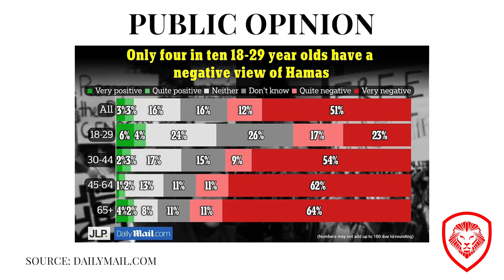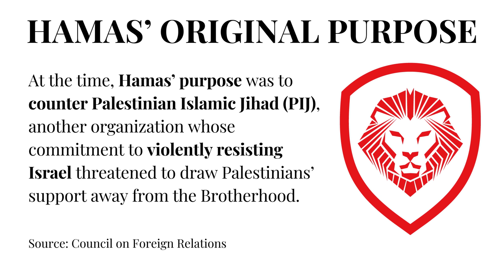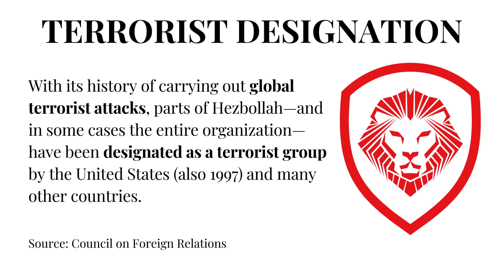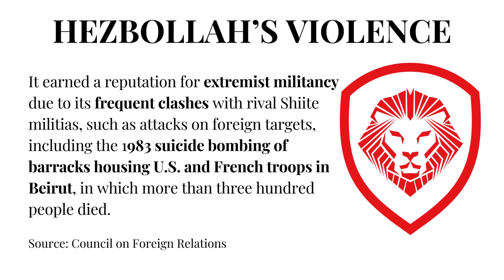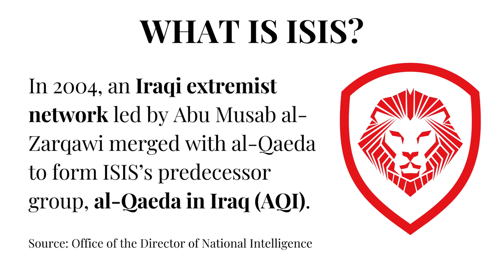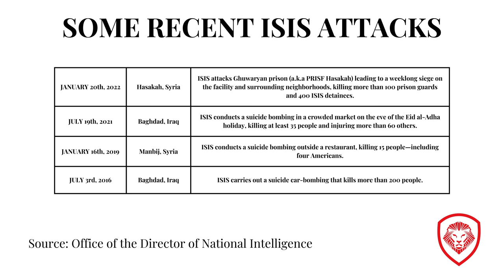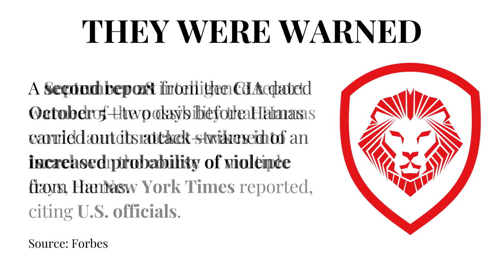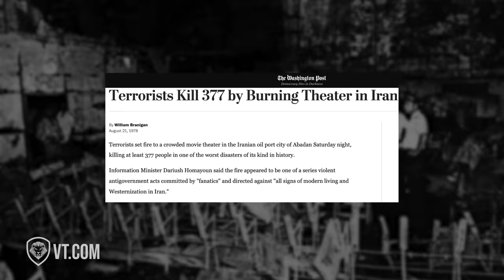The History of Hamas, Hezbollah, and ISIS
Patrick Bet-David explains the history of Middle East terrorist groups like Hamas, Hezbollah, and ISIS.